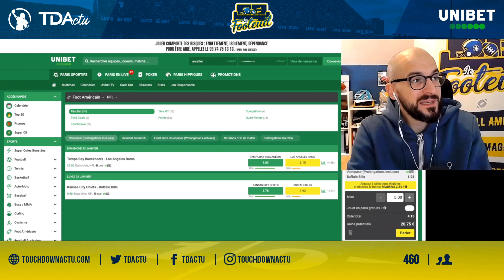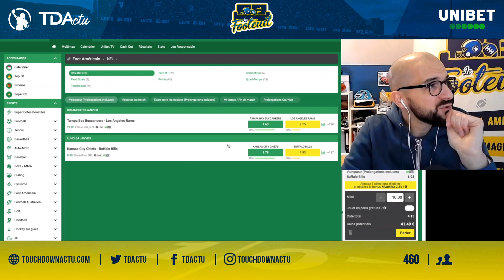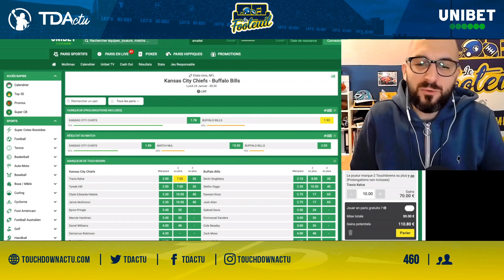Le Footeuil Divisional : les plus grosses surprises de l'histoire des playoffs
Le Footeuil, c'est désormais sur Twitch que ça se passe !

Les 49ers et Bengals semblent désormais être les outsiders des playoffs NFL. Peuvent-ils aller au bout ? Sur le papier, c'est peu probable. Mais sur le terrain ? Tout est possible. Et on va le montrer avec les plus grosses surprises récentes de l'histoire des playoffs NFL.

Le débrief des matchs de samedi, vos questions et les meilleures cotes sont évidemment au programme.